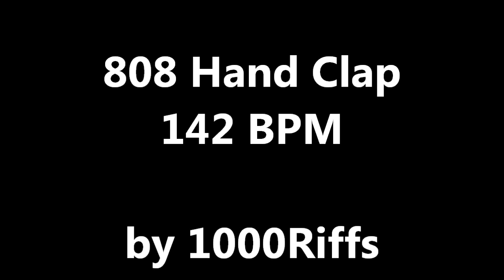808 Hand Clap : 142 BPM - Beats Per Minute